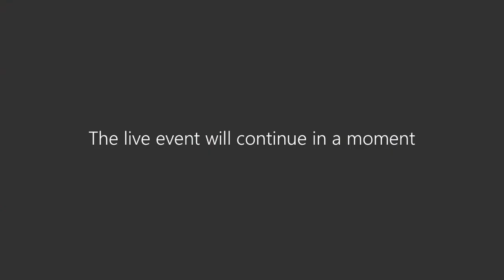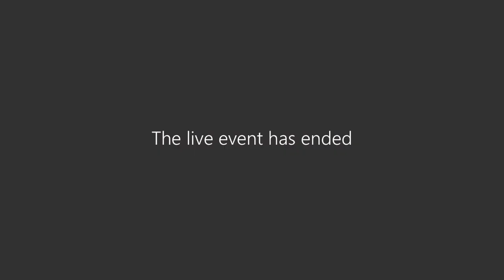FNG Café | Episódio 2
O procurador- geral de Justiça do Mato Grosso do Sul (MP/MS) e presidente do Conselho Nacional de Procuradores-Gerais de Justiça (CNPG), Paulo Cezar dos Passos, e o procurador-geral de Justiça do Rio Grande do Sul (MP/RS) e próximo presidente do CNPG, Fabiano Dallazen, conversam sobre a atuação da alta administração do MP durante a pandemia.